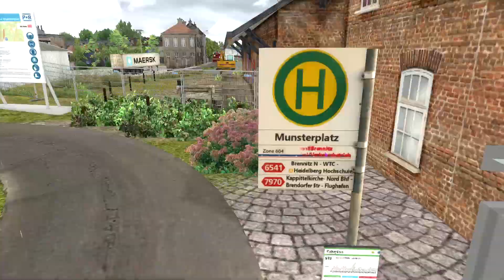Train Simulator 2022 | Führerstandsmitfahrt | RB12-Schülerzug am Mittag nach Klosterheim St. Ludwig